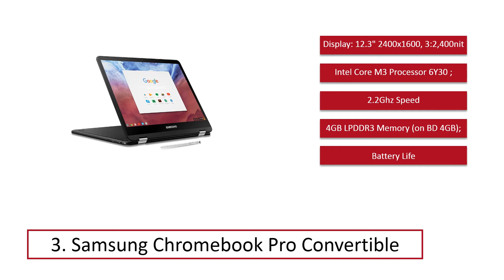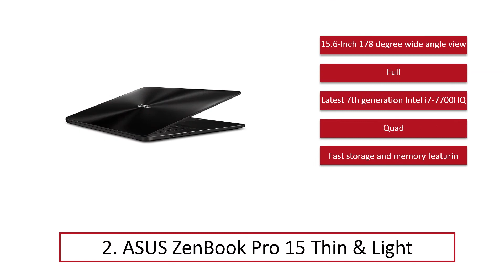5 Best Touchscreen Laptops (List) in 2019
Best Touchscreen Laptops 2020